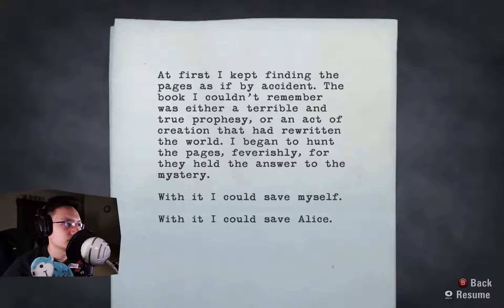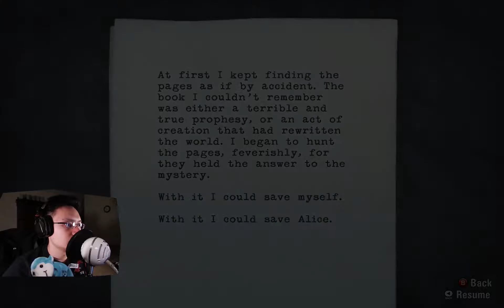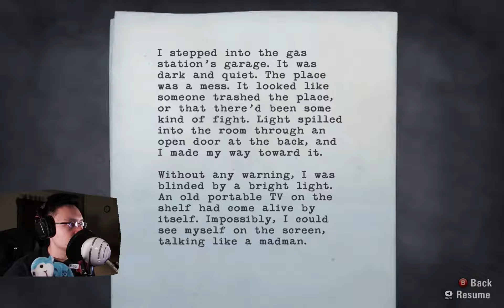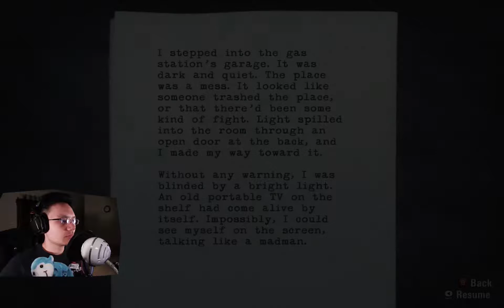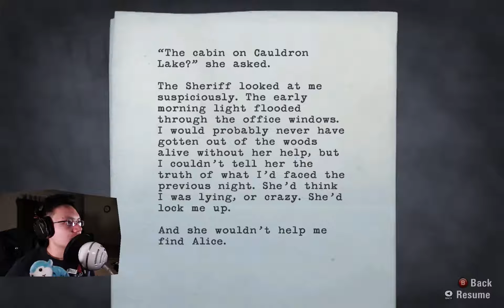First Boss Fight! - Alan Wake - 4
Back with some more Alan Wake!
In this episode we got outmatched by these shadow man/thing, but in the end we fought them all off with our skeelz. We then advanced deeper into the forest and had found our first boss. Rest in piece stucky..rest in piece. You will forever be in our hearts.